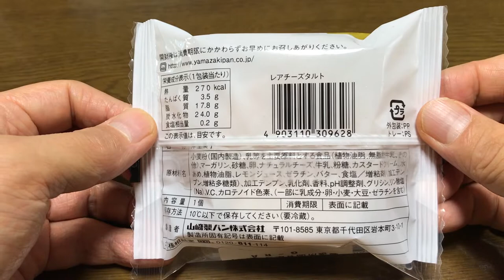【スイーツ（JAPAN sweets）】レアチーズタルト「山崎製パン（YAMAZAKI）」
【レアチーズタルト】（スイーツ　JAPAN sweets）
爽やかな味わい
270kcal

9000文字程度のボリュームです。